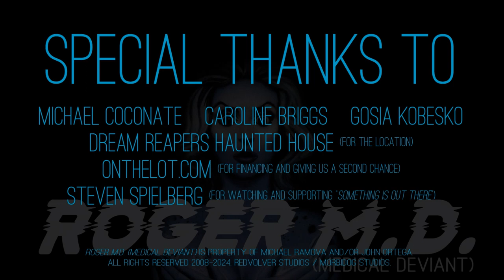Roger M.D. (Medical Deviant) Trailers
Roger M.D. (Medical Deviant) Trailers (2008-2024)
2024 remastered version and original 2008 version

This was a fun crazy concept created as our second entry for the contest Onthelot.com held by Steven Spielberg back in 2008. Our first short "Something is Out There" made it to the top 100 out 12000 entries around the world. For my next entry I came up with "Roger M.D." Why? I do not know! We didn't go to the next face to be part of the TV show but I always enjoyed the idea of the character. The concept just needed more development... we only had 5 days to write, shoot and edit the thing to submit it. Maybe one day I'll revisit the concept.